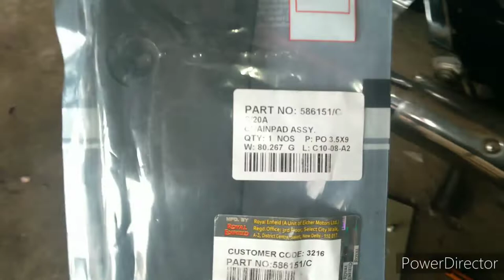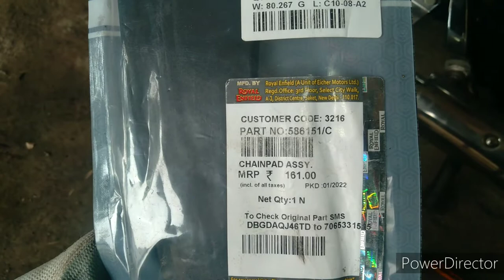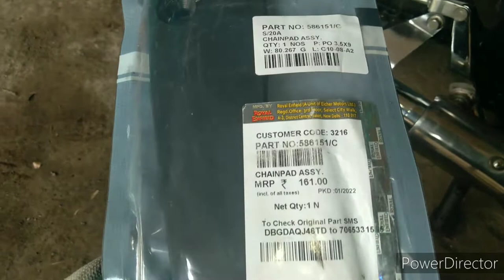Royal Enfield Chain Pad | रॉयल एनफील्ड चेन पैड | How to change Royal Enfield Chain Pad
Hi Friends, In this video you will see how to change Royal Enfield Chain Pad Assembly.

This video is applicable for model-
Royal enfield classic 350 bs4 ( rear drum brake)